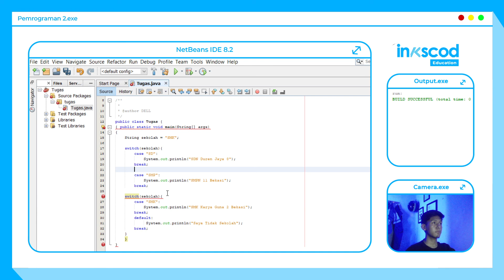Tutorial Pemrograman Dasar dengan Java di Netbeans - Materi Switch & Case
Hallo, Kembali lagi di channel ini !
Untuk video kali ini akan kita bahas Pemrograman dengan menggunakan bahasa JAVA , materi kali ini masuk ke dalam  Switch & Case.

00:00 Mulai coding
02:34 Error
02:48 Solving Error
02:54 Test Hasil